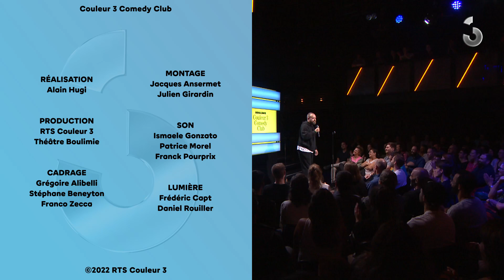Yann Marguet - Pourquoi la vie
A l’occasion de la seconde édition du Couleur 3 Comedy Club, Yann Marguet nous invite à nous remettre en question sur le sens de la vie, qui est absurde. Pourquoi on fait des trucs ? Des enfants, du ski, un gâteau, un spectacle pour parler de nous qui vivons sans trop savoir pourquoi…

Le Couleur 3 Comedy Club est de retour pour une 2ème édition !

Après une première édition complètement dingue, avec 3 soirées live et la diffusion sur les réseaux sociaux de 85 capsules vidéos ayant dépassé les 4 millions de vues, nous sommes ravis de nous associer au Théâtre Boulimie pour en proposer une deuxième !

Chaque mois, retrouvez la crème du stand-up suisse ainsi que quelques invités prestigieux sur notre page YouTube.